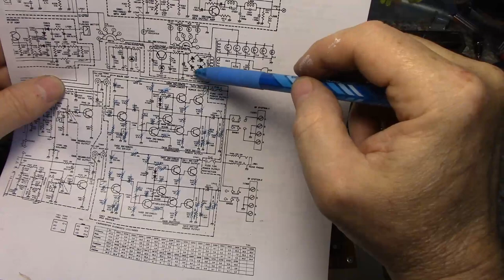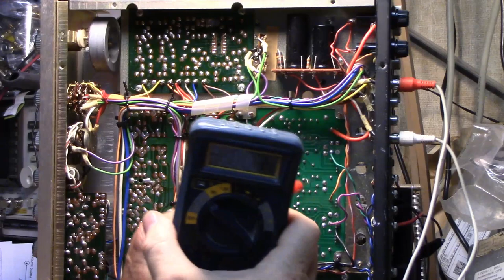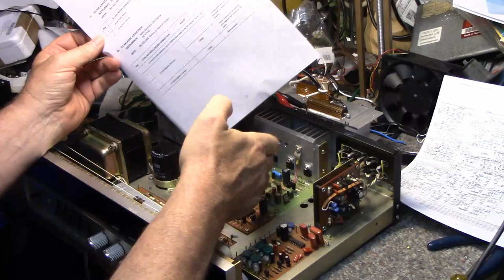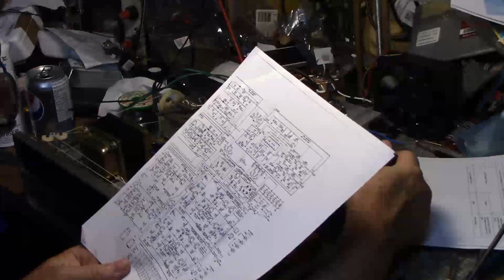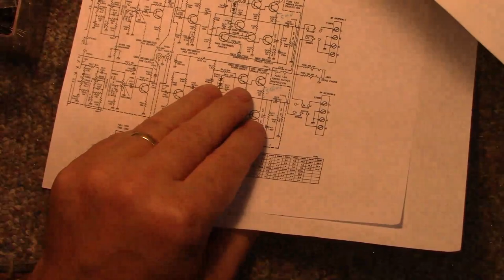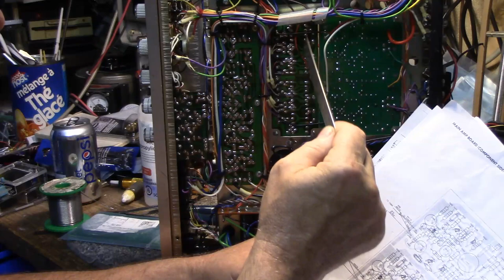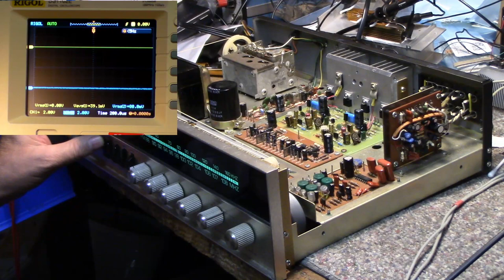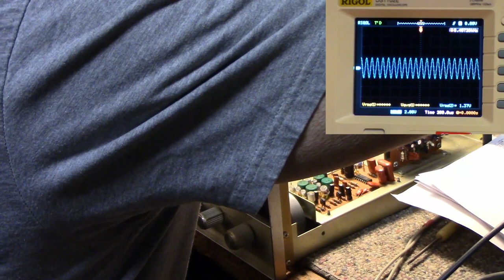Harman Kardon 330B - The Resurrection Show (EP. 35)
Grab your favorite bevvie and sit back. This is a long one, I left my mistakes and screw-ups in. How else do you learn without making a mistake or three?